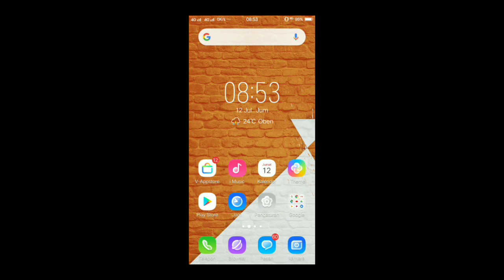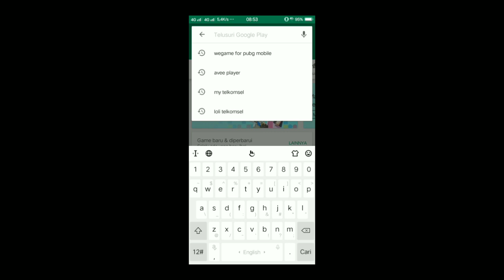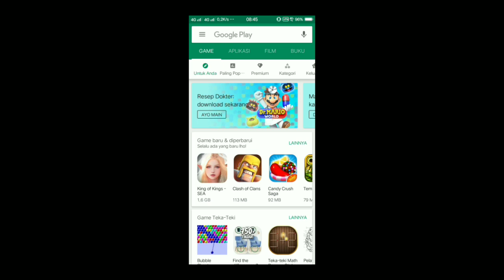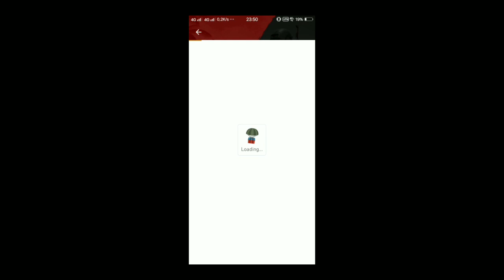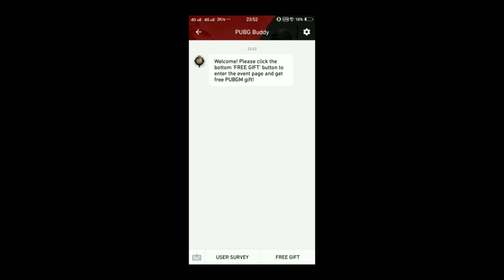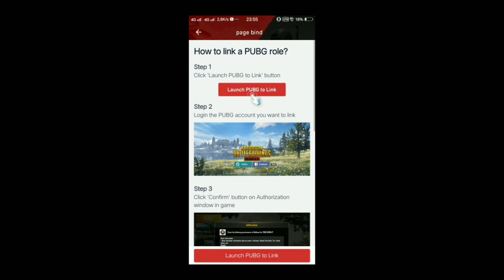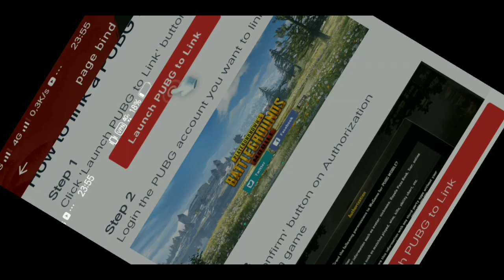BURUAN LOGIN SEKARANG!! Ada Skin Godzilla Gratis | VPN TRICK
Hotspot Shield Vpn Premium Gratis

Outro ~
Original Remix by Samuel Joseph